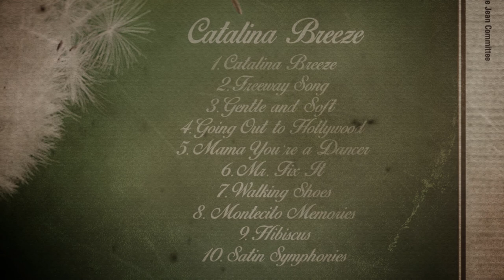Documentary Now! - Blue Jean Committee - Preview Clip - "Quintessential California Album"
"Saturday Night Live" compatriots Fred Armisen, Bill Hader and Seth Meyers serve as creators, executive producers and writers of this IFC original series, using their love of documentary films and combining it with comedy to present a unique take on the form.

Hosted by Dame Helen Mirren and starring Armisen and Hader, each episode is shot in a different documentary film style, paying tribute to some of the most important stories that didn't actually happen. "SNL" creator Lorne Michaels also executive produces "Documentary Now!", and guest stars include Jack Black, John Slattery, Anne Hathaway, Maya Rudolph, Mia Farrow, Peter Fonda, Paul Thomas Anderson, Faye Dunaway, Cameron Crowe and more!